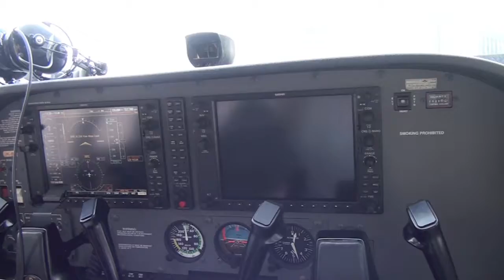LELL-LEIG-LELL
Sabadell (LELL) - Igualada (LEIG) - Sabadell (LELL) flight on a Cessna C172